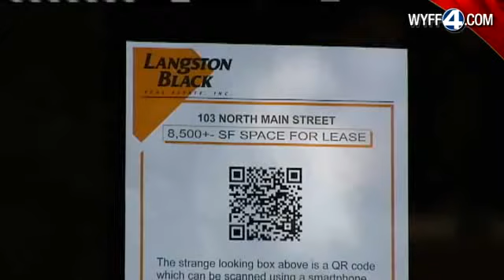Downtown Office Space Sold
Buildings that have been sitting for months in Downtown Greenville have now been sold.